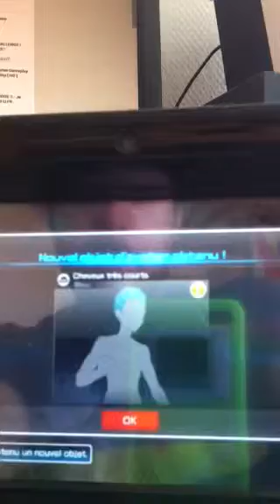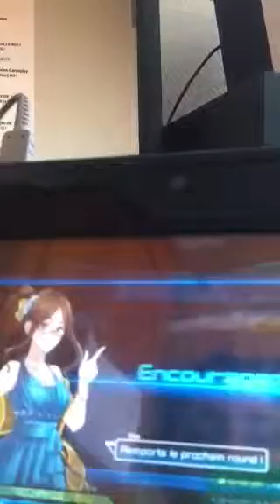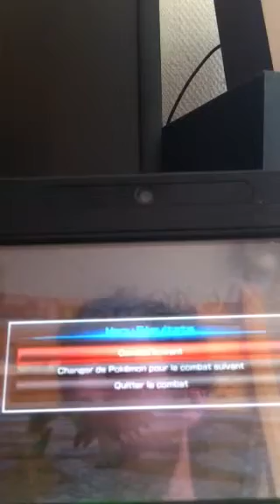Pokkén tournament part. 2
La suite et fin